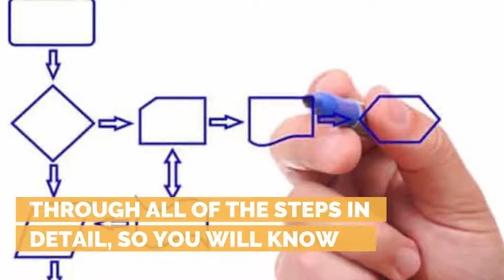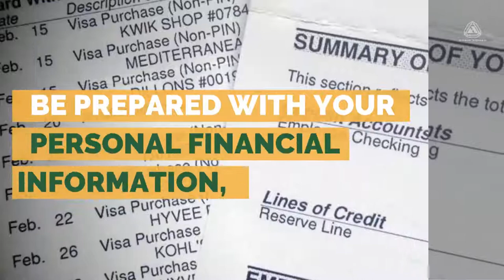Custom Homebuilding Stage 1: Getting Started with Adair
The idea of building a new home can be intimidating, especially if it's your first time. This series of blog posts will take you through all of the steps in detail, so you will know what to expect when you decide to build with Adair Homes. Blog Post #1: Getting Started with the New Homebuilding Process You know you want to build a new home... Now what? Start your journey with Adair Homes by meeting with a Home Ownership Counselor. If you need financing, this step includes getting a realistic estimate of the total project cost. Next, you'll want to be sure you understand your responsibilities. Building a new home is a team effort, and like with any team... ...success depends on participation from every player. At this stage, your primary responsibilities will be to: Be Prepared with Your Personal Financial Information, Define the Project Budget and Goals, Complete Prequalification Paperwork, and finally - Take the First Step. It’s okay to dip your toe into the water before plunging in with both feet. Take the time to learn about the process and understand everything that is involved before you commit. Learn More on our Blog!!!